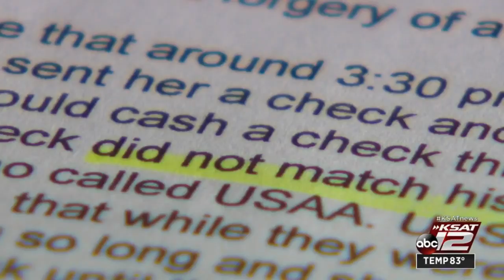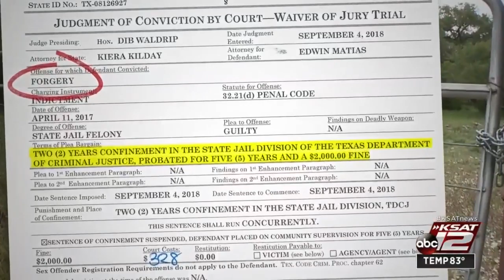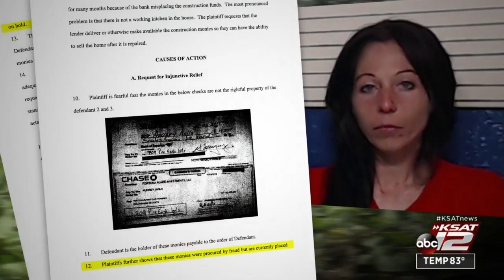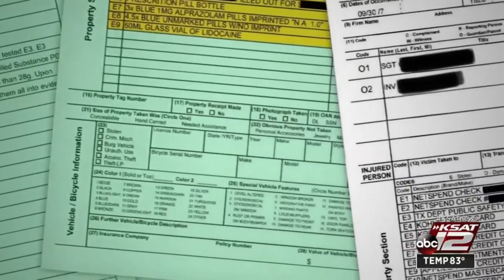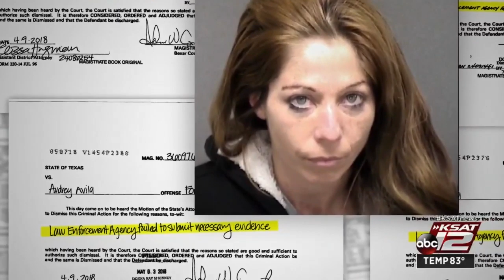Squatter accused of forging signatures of dead couple on a fake deed. So why wasn’t she charged?